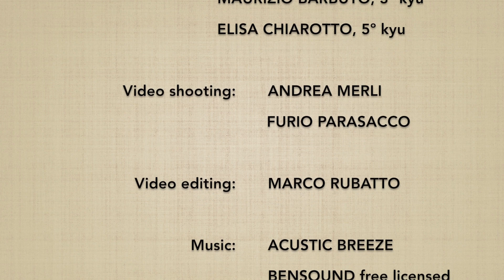Katadori menuchi DAI ROKKYO - Marco Rubatto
Forma di base (kihon) e 4 forme fluide (ki no nagare) di "presa alla spalla, fendente frontale e applicazione del 6º principio" (katadori menuchi dai rokkyo)

Basic form (kihon) and 4 fluid forms (ki no nagare) of "shoulder grip, frontal strike and application of the 6th principle" (katadori menuchi dai rokkyo)